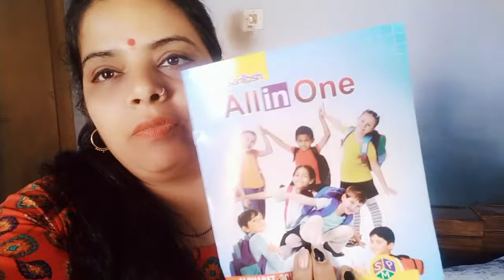Aarav Ki chutiya khatam😍😍